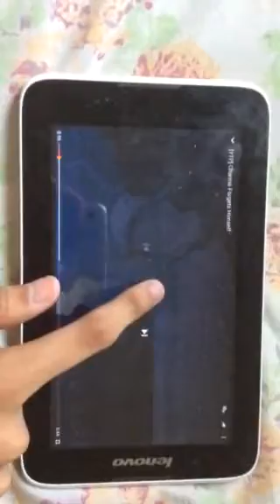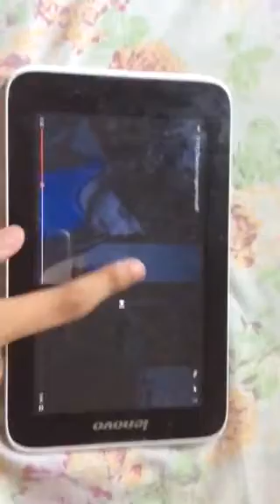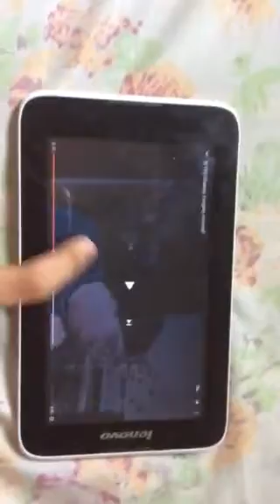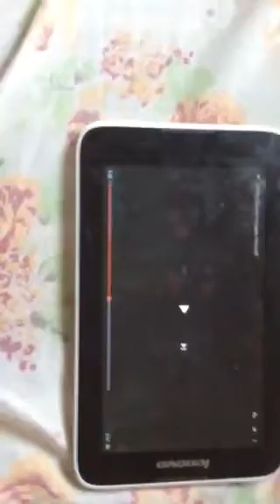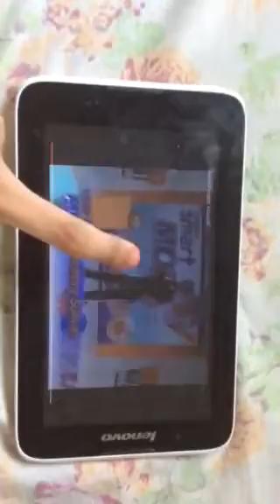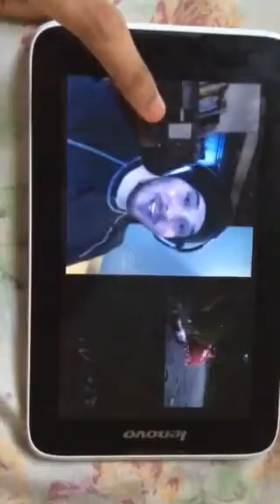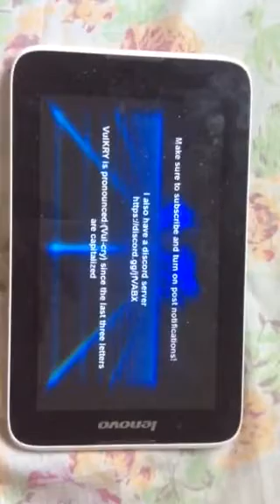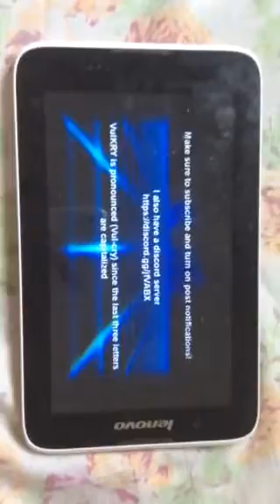TehPolandballSpartan Reacts to [YTP] Charmx forget Himself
“Чармксепх Сталин!”

*Sorry if the tilted by 90° (So Just watch in 90° 😃😃😃)